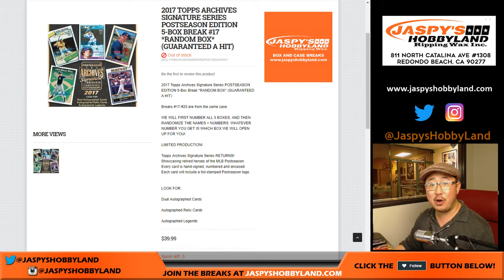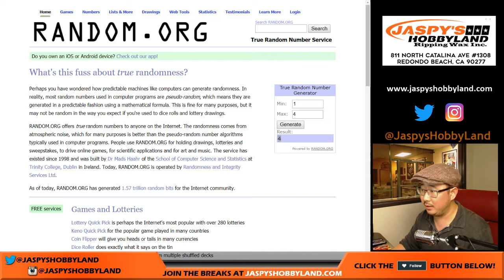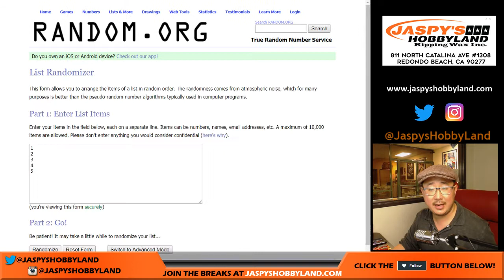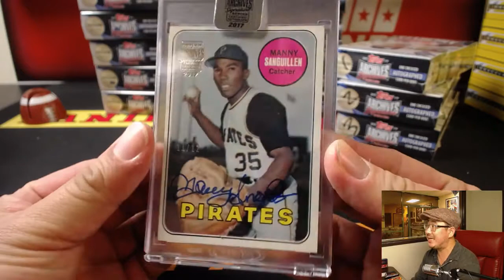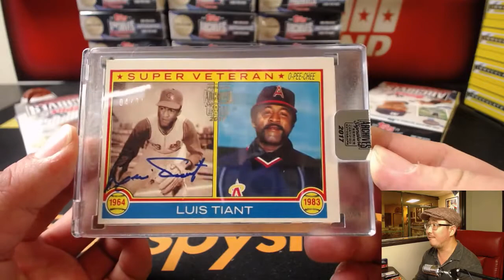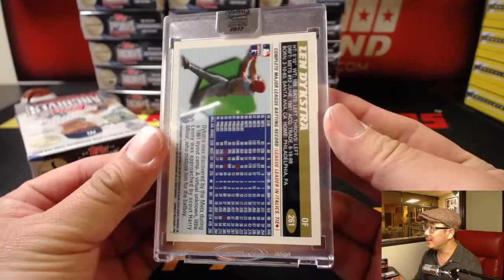Fr, 11/10/17 [5Box RANDOM BOX] #17 - 2017 Topps Archives Signatures Series Postseason Ed